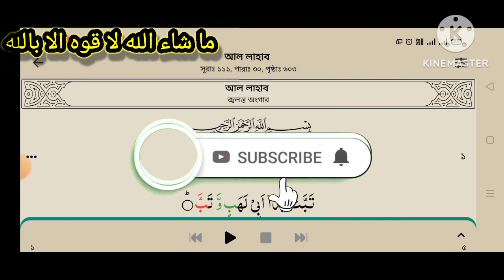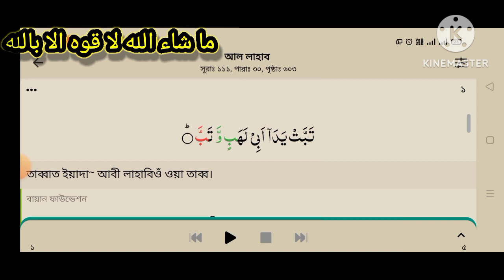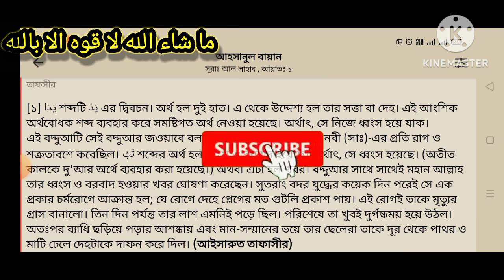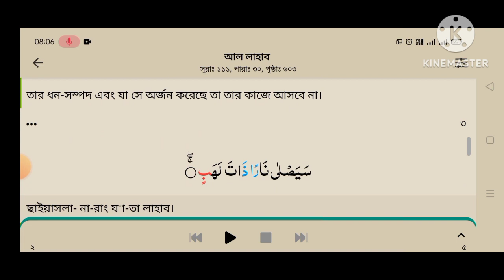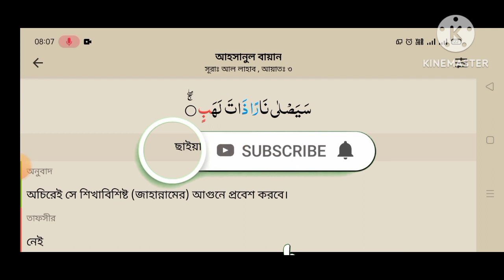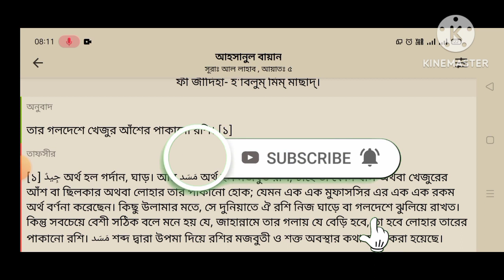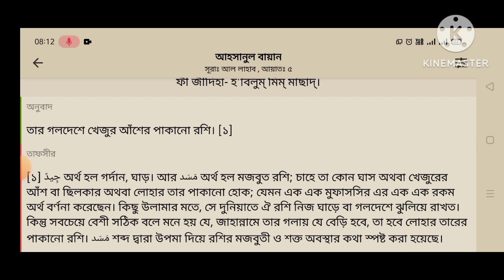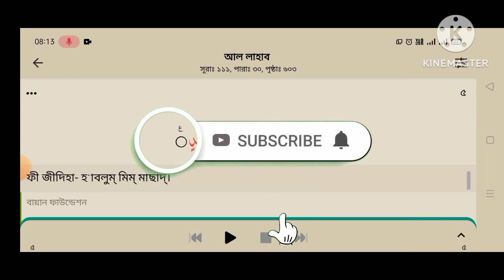Al Quran surah lahab||meaning and explanation||আল কুরআনের সূরা আল্ লাহাব মানে ও তাফসীর।